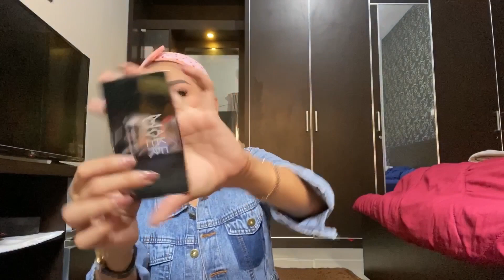TUTORIAL MAKEUP MUDAH DAN GAMPANG PEMULA WAJIB COBA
Bisa coba merek apa sj di aplikasikan sesuai keinginan,,